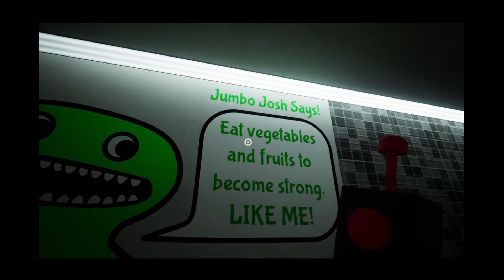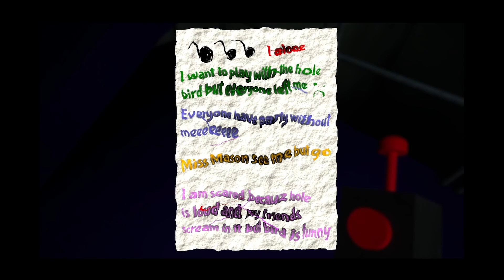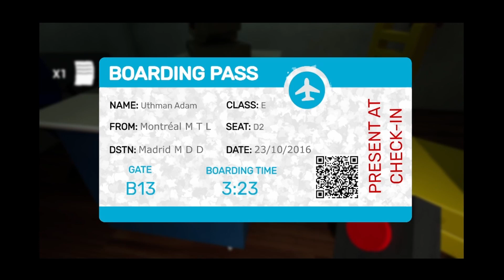Poppy Playtime has some competition | Garten of Banban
This game was free on steam and thought I would give it a try.